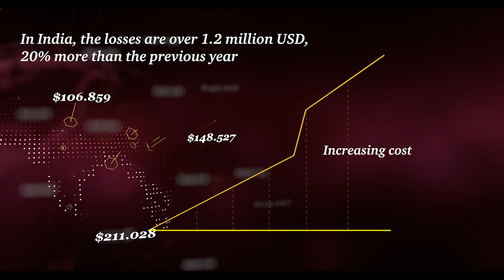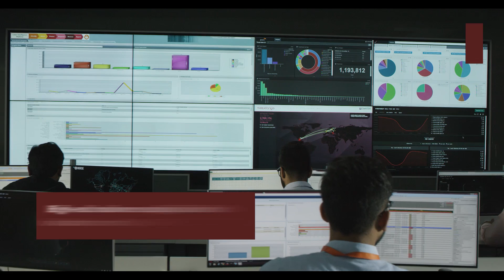PwC Cyber Protection Center: Preventing cyber threats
PwC’s Cyber Protection Center brings you 24x7 security monitoring, deep analytics, threat intelligence, malware hunting and more.